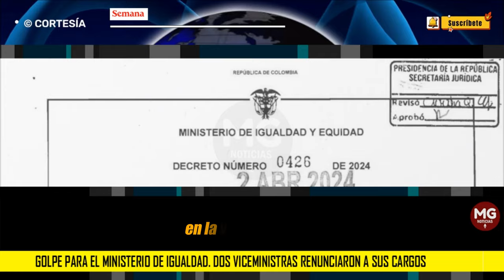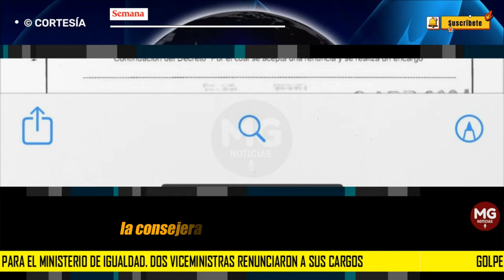DURO GOLPE PARA EL MINISTERIO DE LA IGUALDAD 📌 Dos viceministras renunciaron a sus cargos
De manera sorpresiva, dos viceministras del Ministerio de Igualdad, a cargo de la vicepresidenta, Francia Márquez, renunciaron a sus puestos. Se trata de Diana Gómez Correal, quien dimitió como viceministra de las Mujeres y Luz Marina Múnera, como viceministra para las Poblaciones y Territorios Excluidos y la Superación de la Pobreza, las cuales fueron confirmadas este viernes, 5 de abril.
CONFIDENCIALES SEMANA